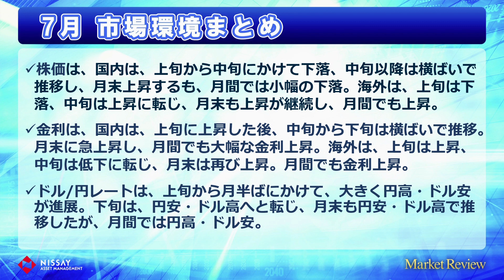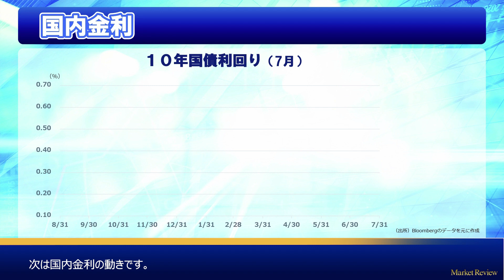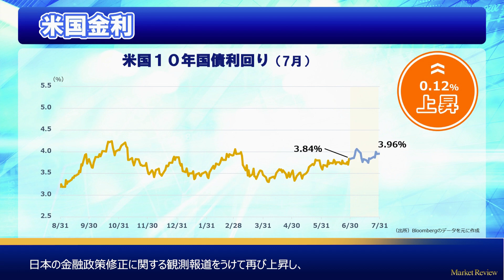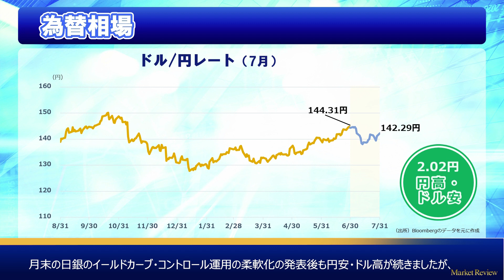Market Review （市場環境振り返り2023年7月）